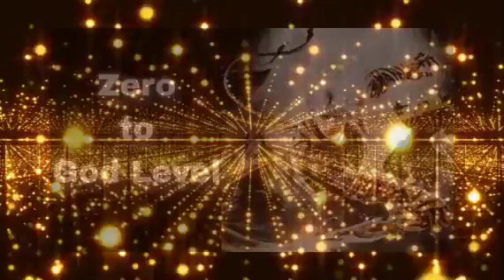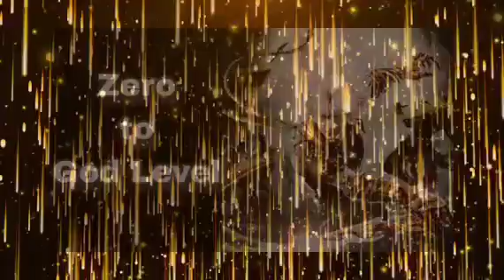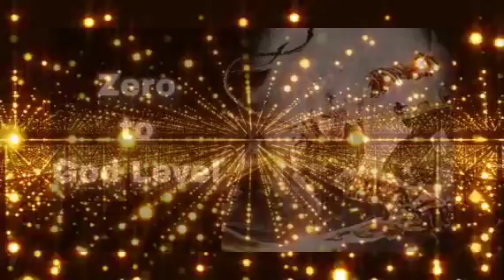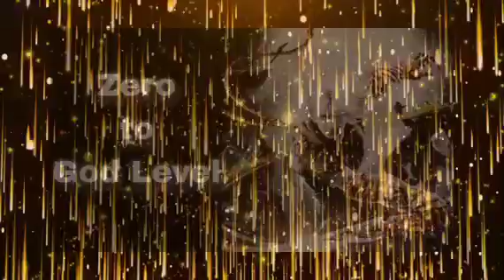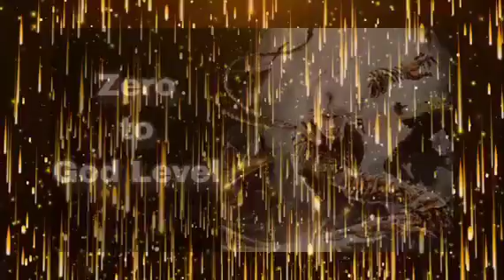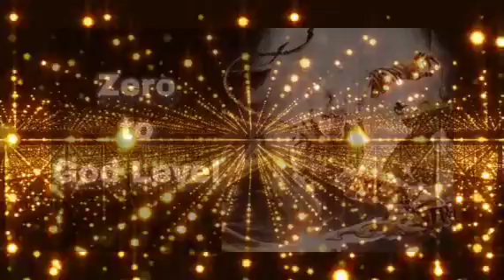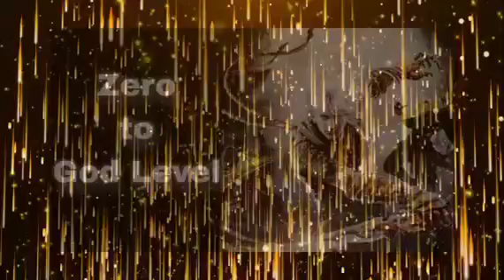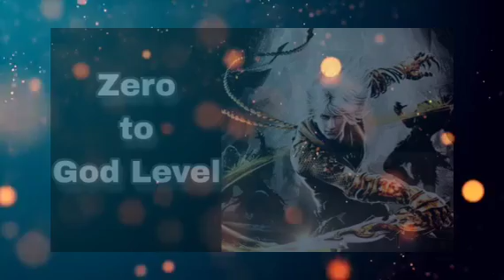Zero to God Level Ep 2791 to 2800